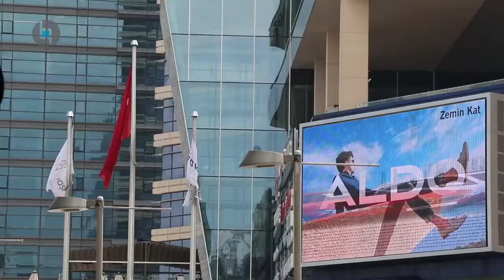The Modern Istanbul Skyscrapers 2018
Nice part of the city, but too crowded sometimes !! Levent is a wonderful part of Istanbul. There are a lot of skyscrapers, shops, malls, hotels.